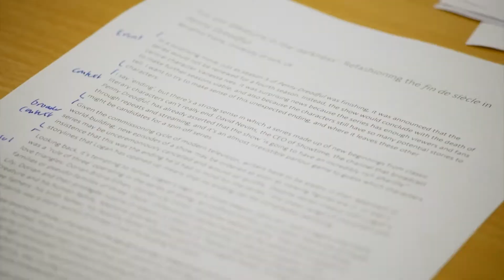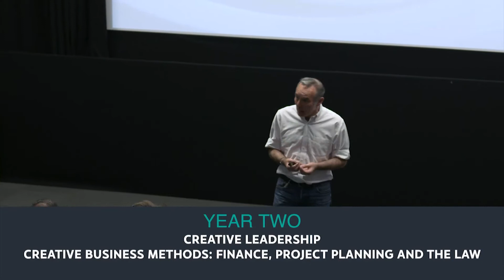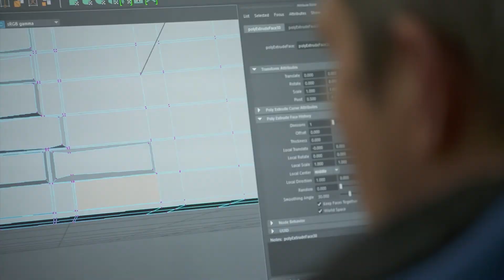BCI What You will learn Video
(Revised for 2021)